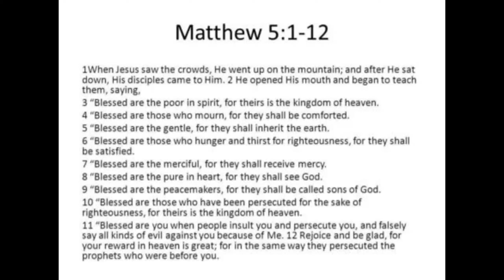TO BE BLESSED AND TO SHARE THE BLESSINGS || (Sunday) my gospel reflection (Matthew 5:1-12)